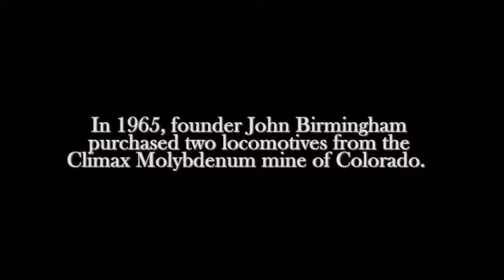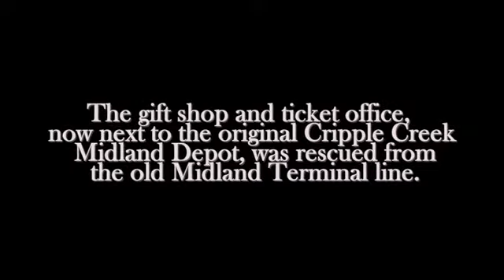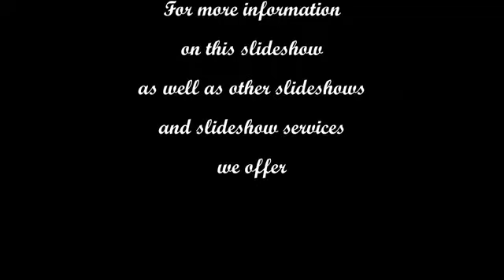The Cripple Creek and Victor Narrow Gauge Railroad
A small video clip from our DVD slideshow created by Memories In Motion.